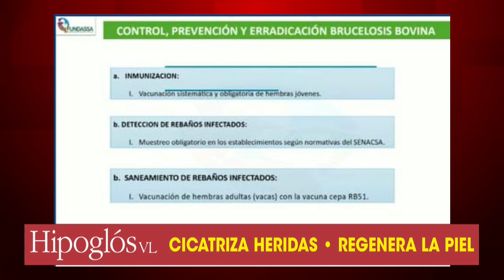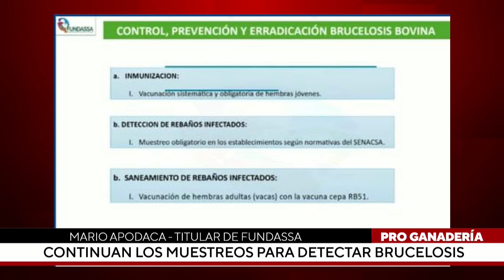Continúan los muestreos para detectar brucelosis